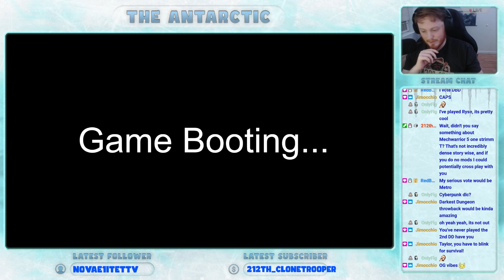F.E.A.R. | Full Playthrough | Day 3